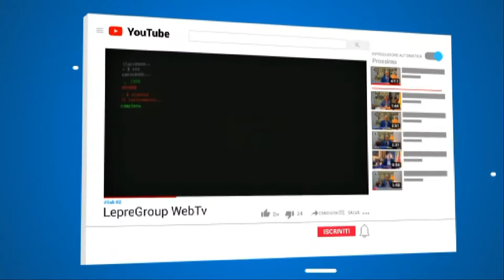PMI: Internazionalizzare al tempo del Covid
(La riflessione di Claudio Pucci)